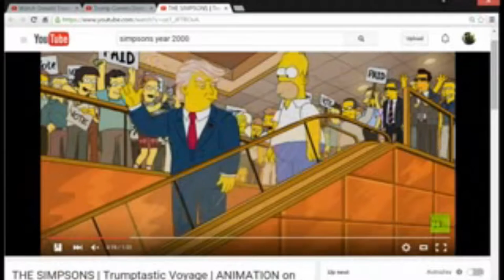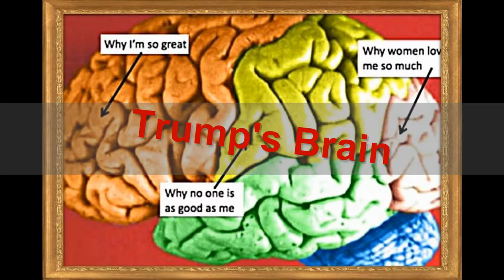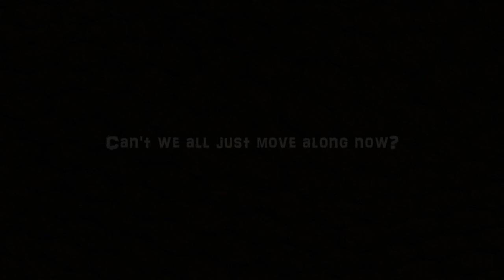Last Call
What is needed consideration prior to 11/8/2016